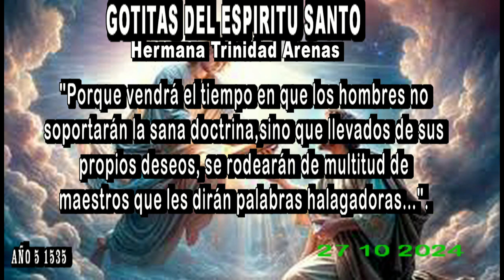GOTITAS DEL ESPIRITU SANTO AÑO 5 NUMERO 1535 27OCT 2024